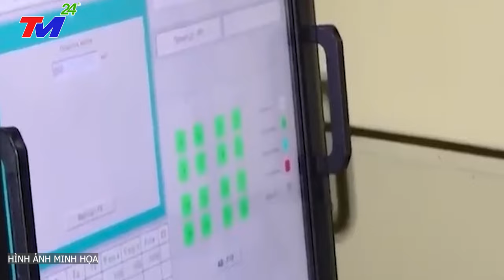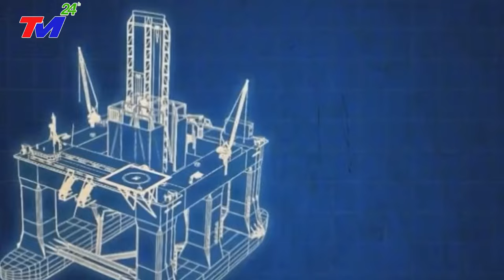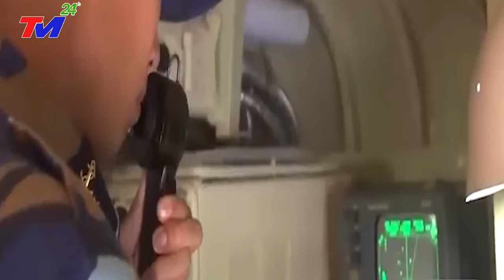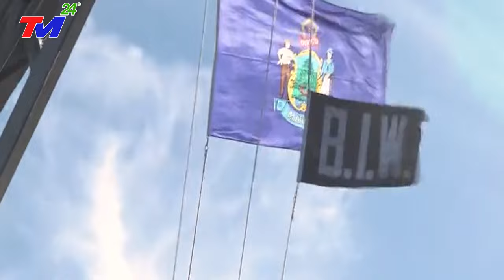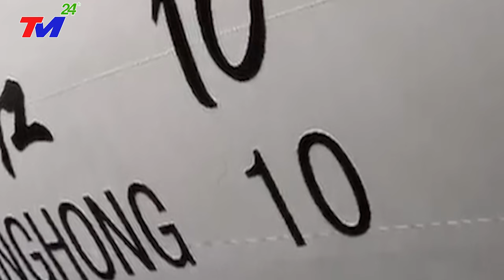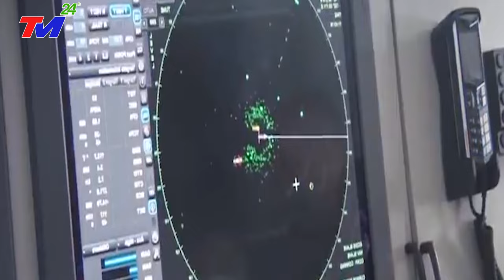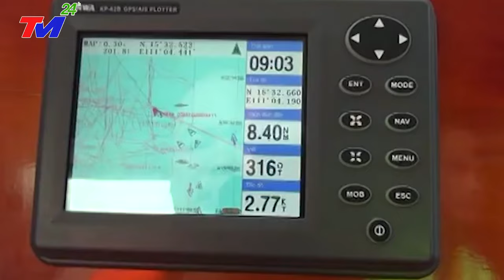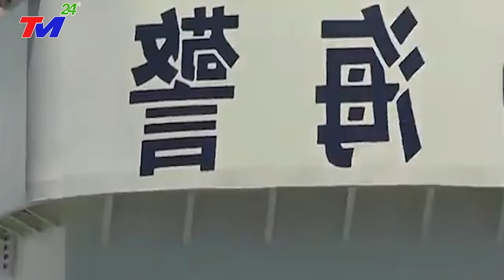Cả Thế Giới SỬNG SỐT Cách Việt Nam Đáp Trả Tại Biển Đông 15 Năm Qua Khiến Trung Quốc Phải Câm Nín!